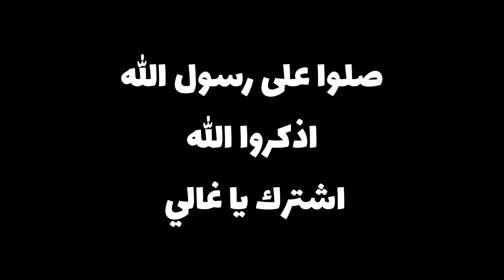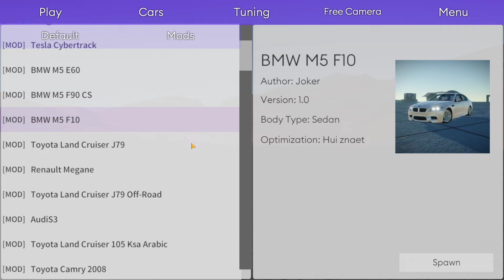Cindy car drive محاكي الحوادث للموبايل تشبه beamng drive اقوى لعبة حوادث سيارات مع اضافة مودات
‎                  ((روابط التطبيقات المذكورة في المقطع))
‎لعبة محاكي الحوادث
تحميل اللعبة📲İOS: ‏ غير متوفرة

شاهد الشرح من هنا

‎              ((((     روابـــــط     ))))
‎✔️فعل زر الجرس ليوصلك كل جديد😉
‎👍🏻❤️❤️🌹👉🏻شكراً عالدعم👈🏻🌹❤️هجوله_حوادث
soviet_car_classic
Ahmad sgm
‎احمد اس جي ام
bus  عالم مفتوح جرافيك اسطوري تفاصيل خرافية Gameplay
العاب شبيهة gta لعبة Gameplay
bus simulator indonesia new mod
bussid car mod جديد
Ahmad sgm
Mon bazou/my summer car لعبة شبيهة
شباب تبوك |سعودي درفت Saudi drift اجمل لعبة هجولة للجوال جرافيك اسطوري |عالم مفتوح سيارات Gameplay
Hajwala for life gameplay 2022 جرافيك اسطوري للجوال News
هجوله و حوادث تحديث جديد اضافات جديدة News |هجولة و حوادث تجربة التحديث جرافيك اسطوري gameplay
هجوله و حوادث اضافات جديدة News |اجمل لعبة هجولة للموبايل جرافيك اسطوري |اخيراً التحديث المنتظر 😍
هجولة و حوادث اضافات جديدة news |لعبة هجولة للموبايل جرافيك اسطوري العاب 2023 |هجولة_المتابعين 😉
هجولة حوادث تحديث و اضافات جديدة 2.5.0 News Games23 |اجمل لعبة سيارات جرافيك اسطوري للموبايل 2023 😍
هجولة حوادث هجولة_المتابعين |لعبة محاكي الحوادث و هجولة للموبايل جرافيك اسطوري News Games23 العاب
هجوله حوادث تحديث جديد خريطة جديدة Gaming news اجمل لعبة سيارات اوفلاين سيارات عربية عالم مفتوح 2024
هجوله حوادث و هوزه hozh اجمل لعبتين محاكي سيارات عالم مفتوح جرافيك اسطوري للجوال  Gaming news
لعبة تشبه محاكي الحوادث beamng drive للموبايل |هجوله حوادث لعبة محاكي سيارات جرافيك اسطوري 😍
هجولة و حوادث التحديث الجديد الاضافات الجديدة |محاكي سيارات للاجهزة الضعيفة و القوية بجرافيك خرافي😍
Cindy car drive 0.4 محاكي الحوادث شرح كامل beamng drive mobile اخيراً اللعبة للجوال Gaming news
Cindy car drive 0.4 محاكي الحوادث تجربة سيارات في مود الجبال |اخيراً لعبة محاكي الحوادث للموبايل2024
Cindy car drive 0.4 محاكي الحوادث موبايل تشبه beamng drive mobile |تجربة فاشلة لأجمل السيارات 🤣